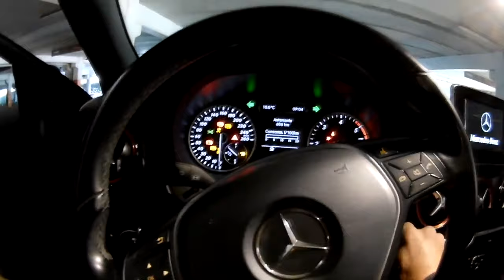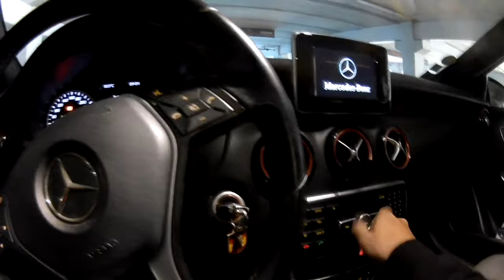Remplacer toutes les ampoules par des leds sur Mercedes Classe A W176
Accessoire mercedes W176

épisode @AUXMP3TV
Voici comment remplacer toutes les ampoules par des leds sur Mercedes Classe A W176

2  vidéos par semaine, 1 le mercredi et 1 le dimanche